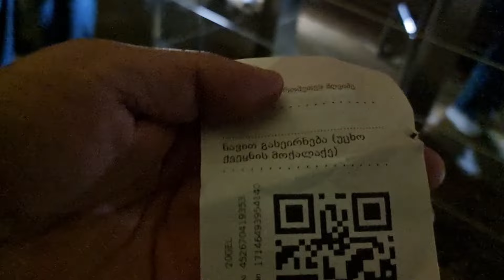2600 МЕТРЛИК ЕР ТАГИДА ГОР Грузия Прометей гори